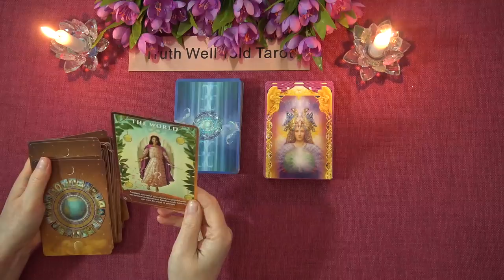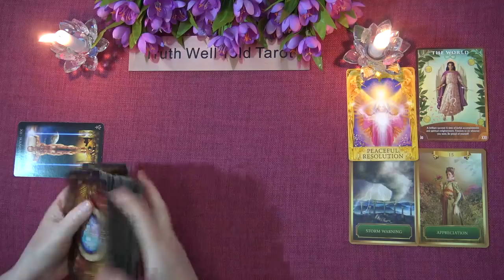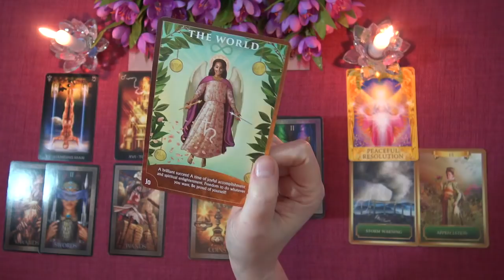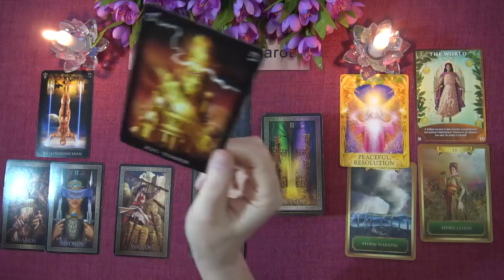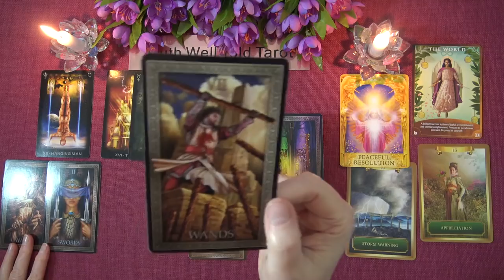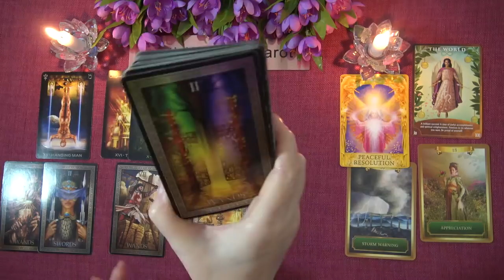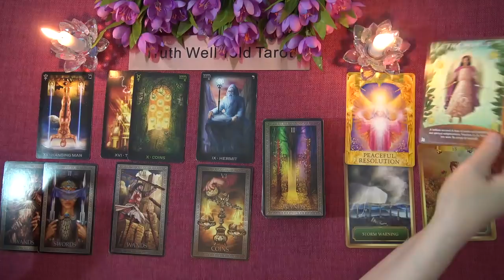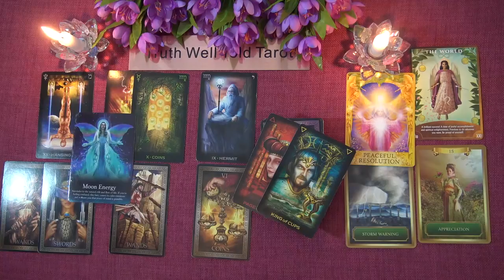SCORPIO WEEKLY TAROT READING "GETTING THE ANSWER YOU WANT SCORPIO!" March 1st-7th 2021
Andrea xx